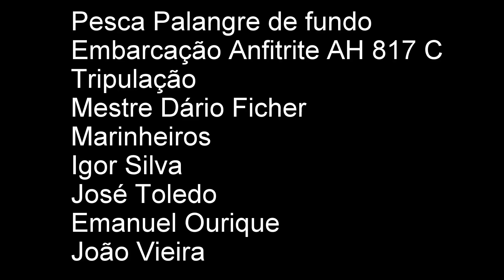Fishing video, Pesca Açores, Azores fishing, longline fishing, profissional fishing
Pesca de palangre de fundo no mar dos Açores, traineira Anfitrite.
Pesca Açores / Pesca Portugal
Pesca alla pezzogna
Fishing video  Vidéo de pêche  Video de pesca
فيديو الصيد  釣魚視頻釣りビデオ Рыбалка видео
Pangingisda video  Video memancing  Ψάρεμα βίντεο ഫിഷിംഗ് വീഡിയോ วิดีโอตกปลา  Video câu cá  דיג וידאו
मत्स्य पालन वीडियो